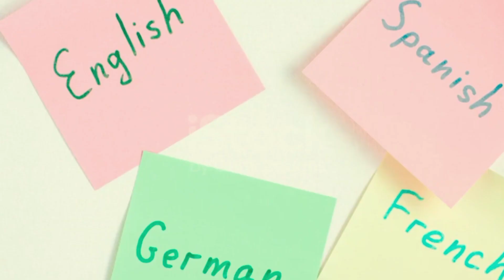YouTube 3 Big Update 2023 ! अब होगी Views की बारिश !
youtube update
youtube update problem
youtube update kaise karte hain
youtube update tamil